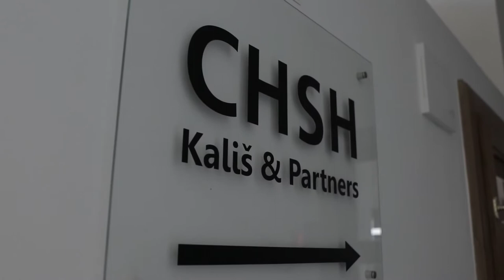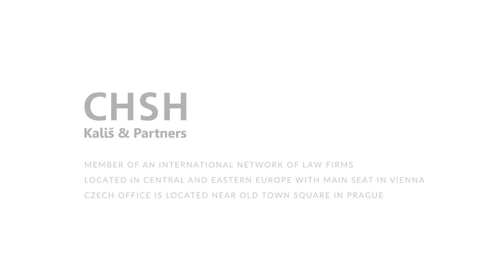CHSH Kališ & Partners | Global Law Internship Experience | Li Dan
CHSH Kališ & Partners is a major Czech law firm with an international background and global reach. As a local partner on international projects providing first-class legal services in foreign legal jurisdictions and ensure personal involvement in assembling the right team for the transaction.
CHSH Kališ & Partners is a member of the international network of law firms established by the highly respected Austrian law firm CHSH Cerha Hempel Spiegefeld Hlawati.

- Why did you choose ECCEDU?
- Why did you choose CHSH Kališ & Partners?